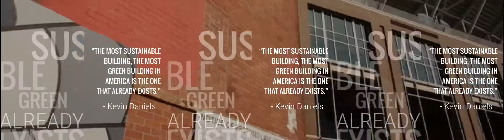Gridiron Pioneer Square's Future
Why should you live in Pioneer Square?